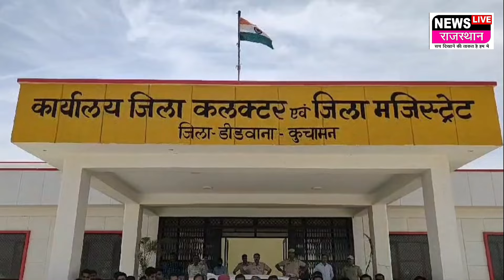Ravindra Bhati:रविंद्र सिंह भाटी को जेड प्लस सुरक्षा देने की मांग:जयपुर में समर्थकों ने किया प्रद